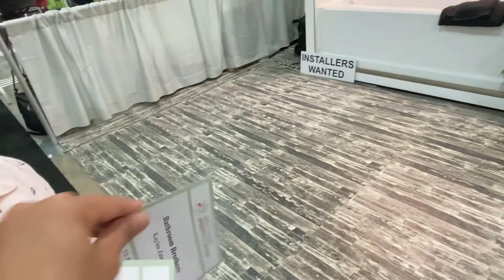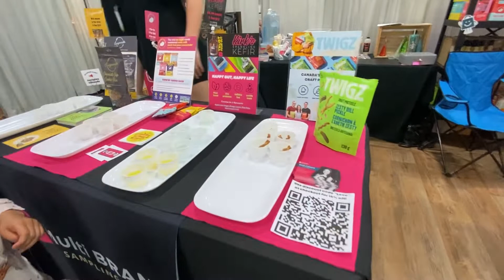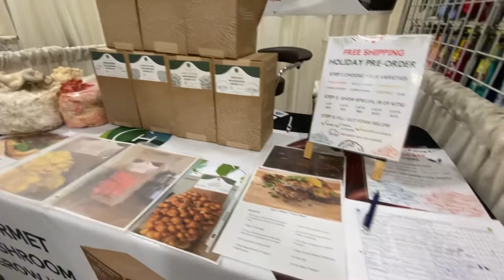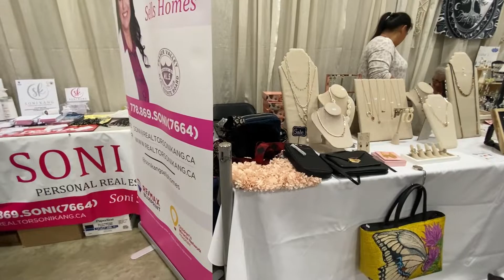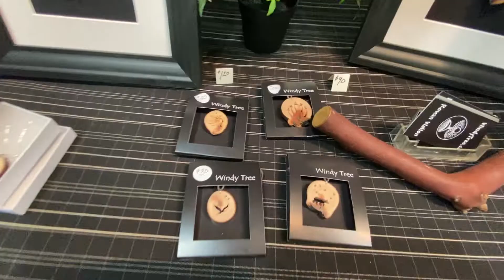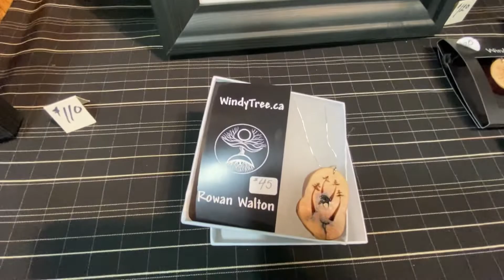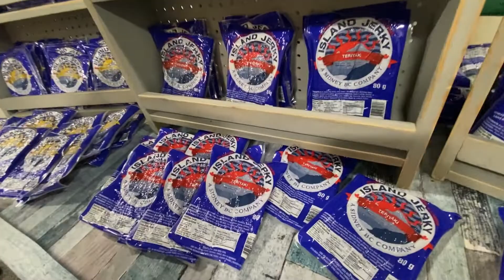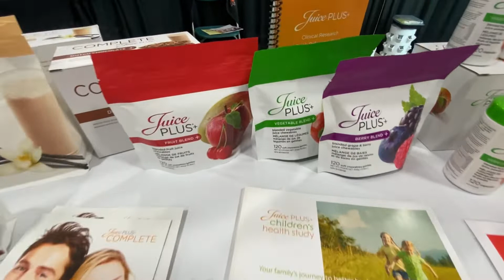West Coast Women's Show | The Ultimate Girl Weekend | Abbotsford BC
The fall West Coast Women's Show has been Western Canada's most popular women's event for over two decades.